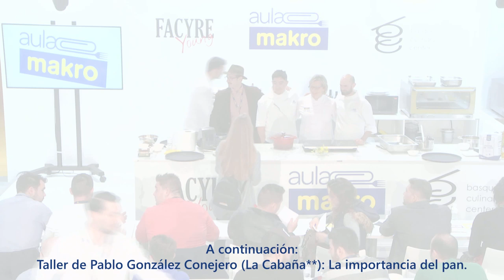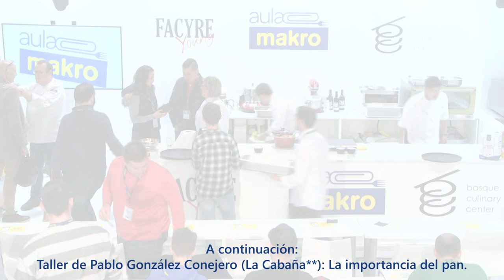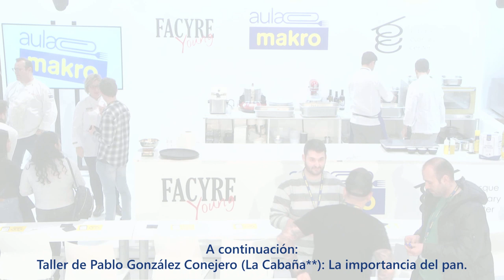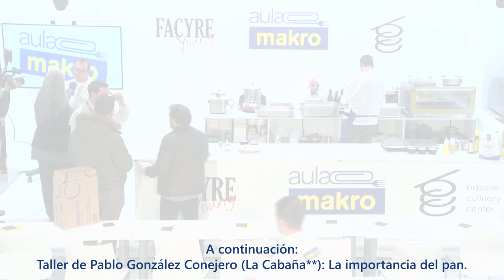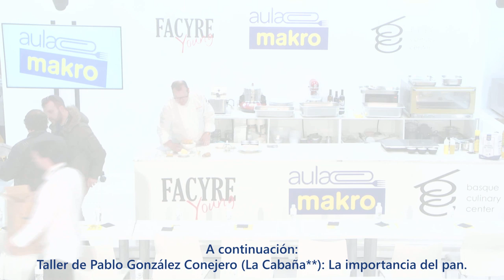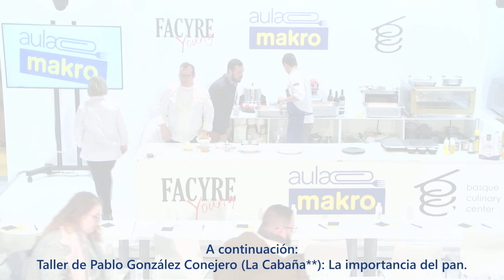Aula Makro: Pablo González Conejero (La Cabaña**) en Madrid Fusión 2020 – La importancia del pan.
Taller Aula Makro